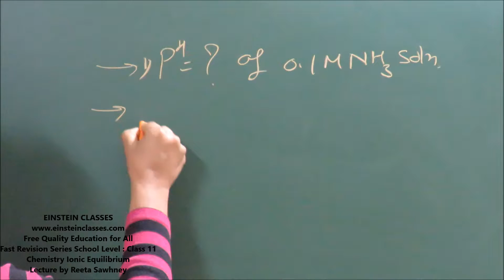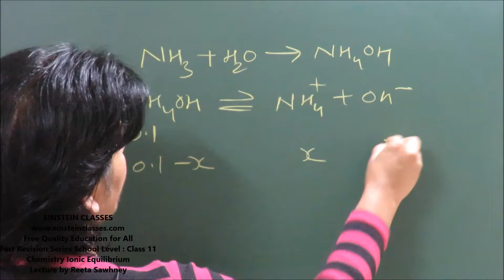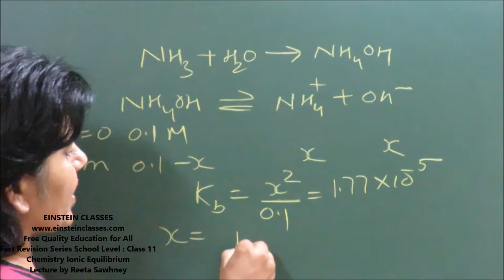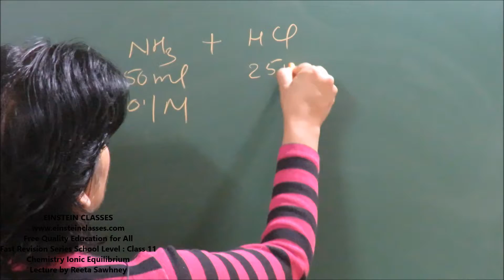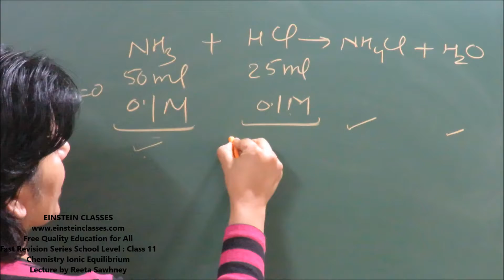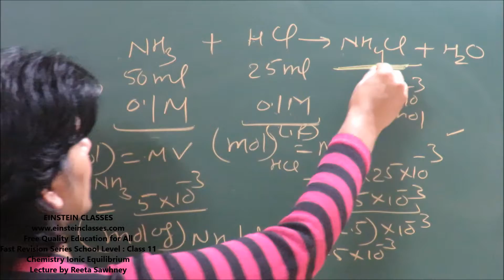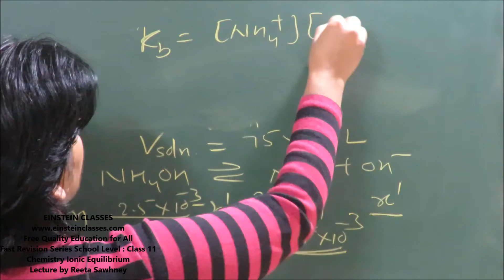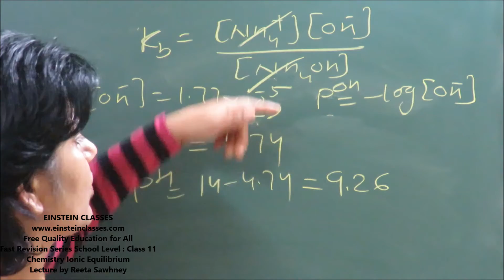Chemistry : Ionic Equilibrium(Part 9) Fast revision series Class 11 for School level by NITian